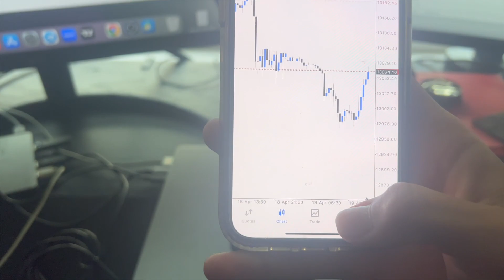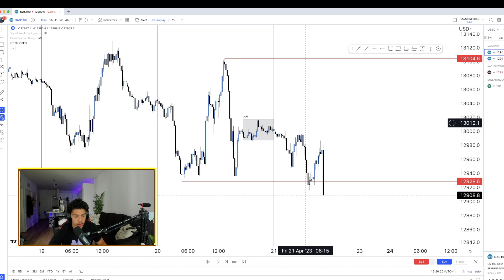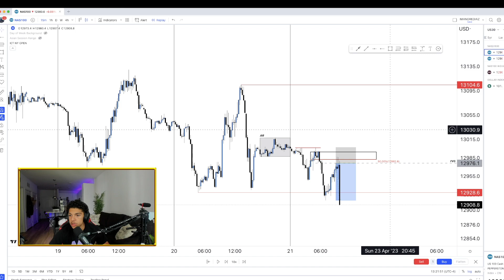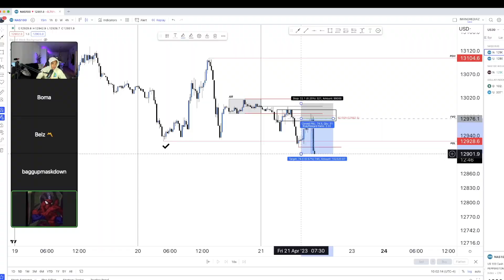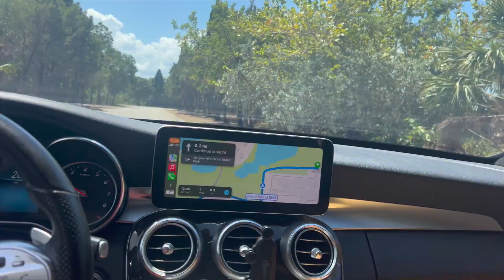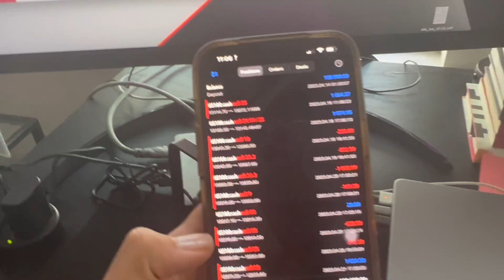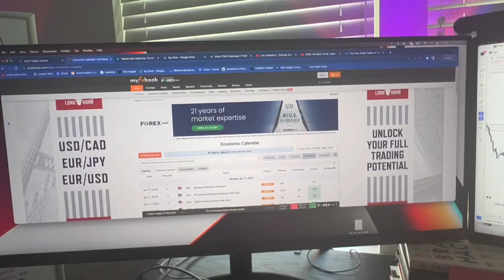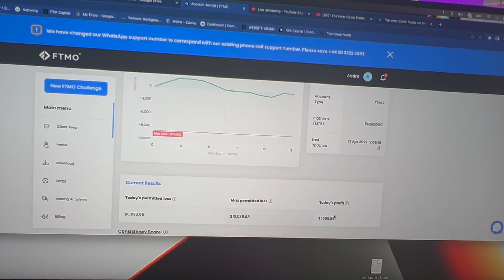LOST $2000 THEN TOOK A HELICOPTER | FTMO